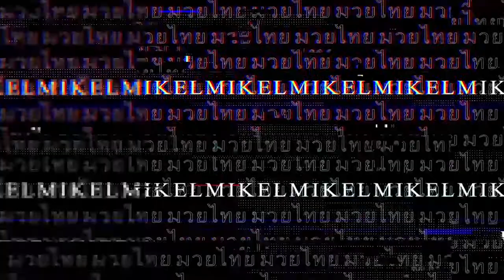🔴 🥊 Mikel Fernandez Cía Entrenando Mi Base con el Maestro KRU ARGJAN TXO en PETCHYINDEE มเกล มวยไทย👊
Mikel fernandez Manos👊de👊Plomo
Deportista
ifmaofficial 🥈europe 🇪🇺57kg
fekmania🥇champ🥇amater 🇪🇸 57kg
fekmania🏆PRO 🇪🇸55kg
ミケルフェルナンデス
 De La TXantrea Pamplona  para el Mundo
logros
Campeón de España profesional de muay thai fekm 55'  400 kg peso supergallo
Campeon de España elite 2019,2020.
Subcampeon de Europa ifma medalla de plata en el europeo de minsk Bielorrusia 2019.
Actual representante español del equipo nacional 57 kg.
Actual representante de la selección de Navarra 57kg.
Peleador de eventos internacionales como nacionales.
-cumpleaños del rey y de la reina de Tailandia.
-KNOUT out
-Rebels tokio Dome
-Max muaythai
-MFC
-Cadiz Fight Night
-Mérida Fight
-TV CAMBOYA Sakew
-MBK
-IFMA word champions
-BOXRUS NIGHT
-NOiA
-Anaitasuna 2019
-Petchyndee Promoción True Move.